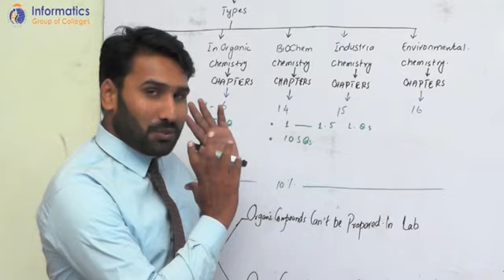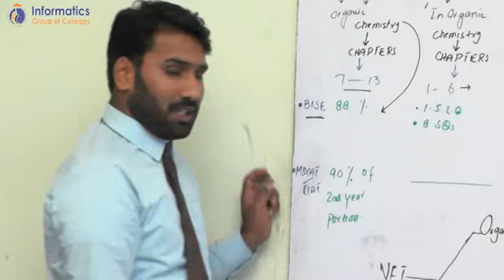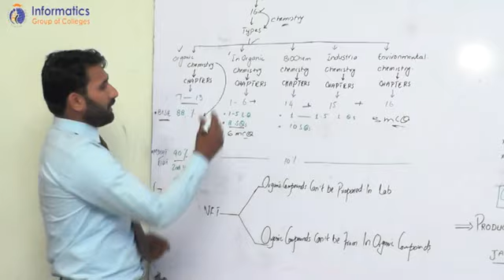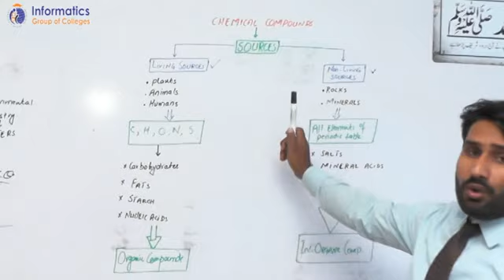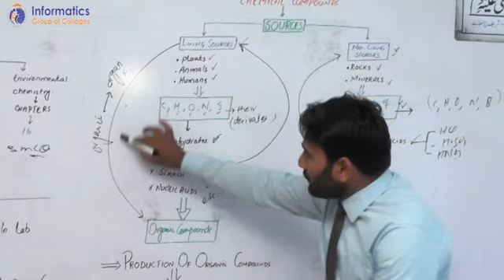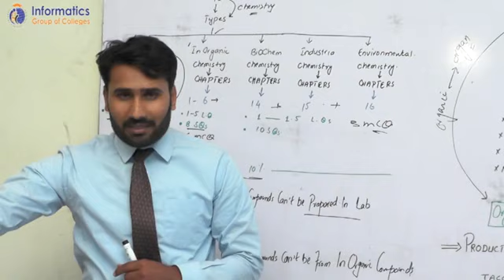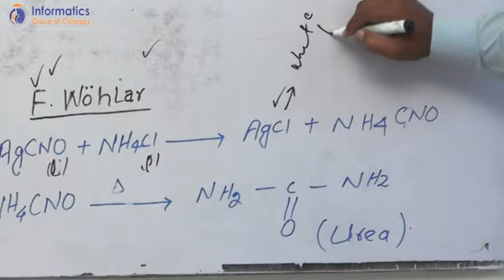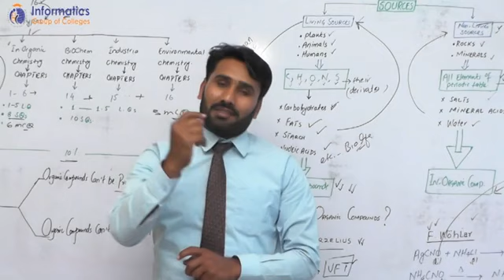Chemistry FSc Part 2 Lec1 Ch 7 Fundamental Principles of Organic Chemistry by Ray Tariq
Here you will find curriculum-based, online educational resources for Chemistry for all grades. Each of the teaching units consists of several videos which give a lesson and are located in PLAYLISTS. This channel is dedicated to students of chemistry, medicine, pharmacy, biology, physics, agriculture and other branches studying chemistry.